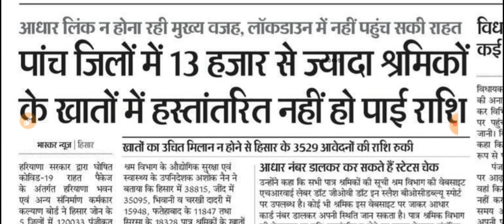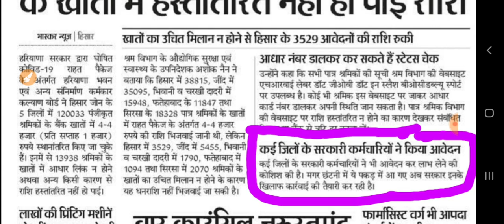खुशखबरी हरियाणा सरकार ने डाले 4000 रूपये खाते मैं यहा से चैक करे किस किस को मिली है राशि।